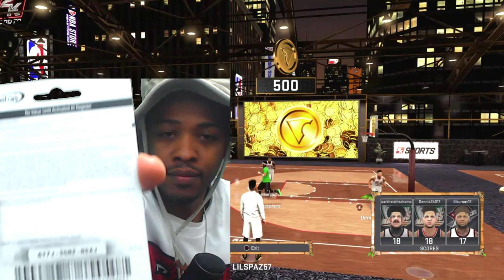NBA 2K17 21 Court Stage Glitch | Unlimited amount of VC 100 %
Unlimited VC Glitch NBA 2K17 , I been did the unlimited vc glitch for nba 2k17 and Hers tHE lINK TO THE VIDEO UNLIMITED VC NBA 2K17 GLITCH